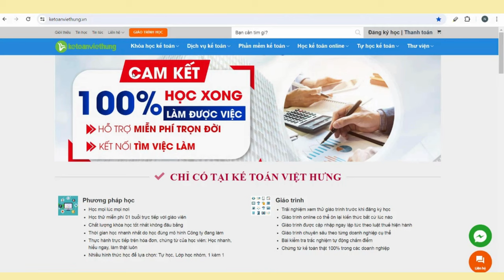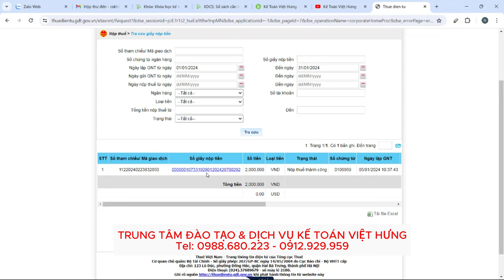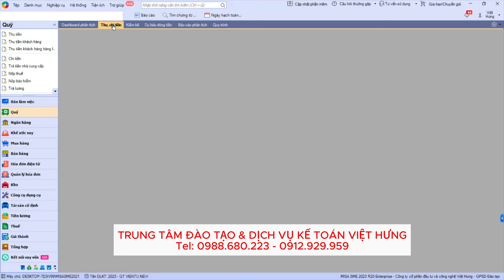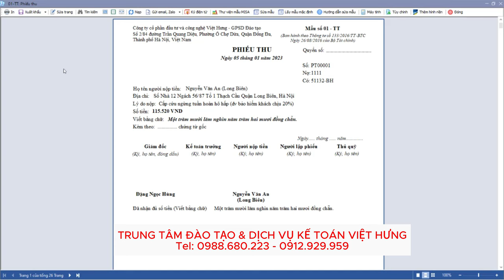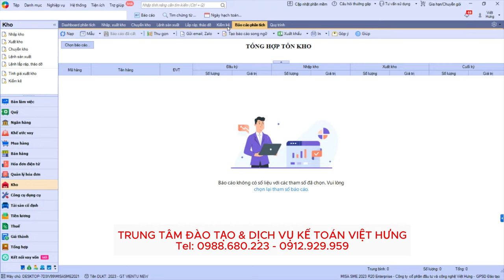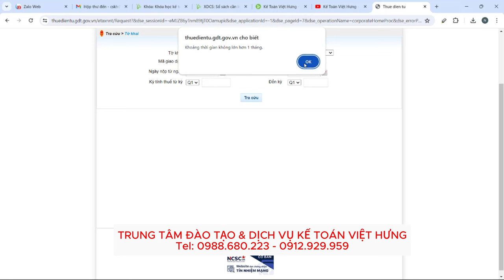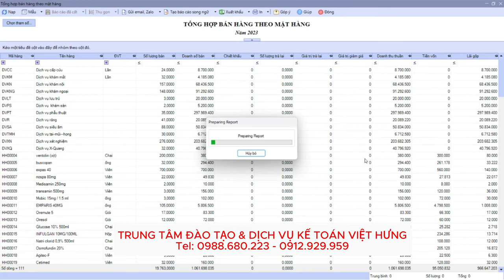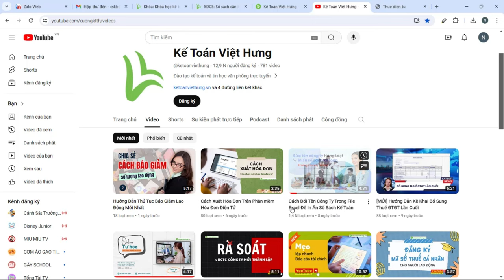[MỚI NHẤT] Chia Sẻ Cách In Sổ Sách Kế Toán Chi Tiết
Chia sẻ cách in sổ sách kế toán ngay sau quá trình quyết toán thuế, đảm bảo tính minh bạch và chuẩn xác cho công tác kiểm tra, giúp công việc kế toán trở nên dễ dàng và thuận tiện hơn.

📌 Đến với Trung Tâm Kế Toán Việt Hưng bạn sẽ được:
- Thời gian học: Vô cùng linh hoạt từ 8h30 - 23h00.
- Số buổi học: Không giới hạn.
- Giáo trình động: Cập nhật liên tục trên website.
- Chứng từ sống: Thật
- Giáo viên: Có kinh nghiệm trên 12 năm kinh nghiệm
- Hỗ trợ miễn phí: trọn đời.

►  Các khóa học KẾ TOÁN DOANH NGHIỆP